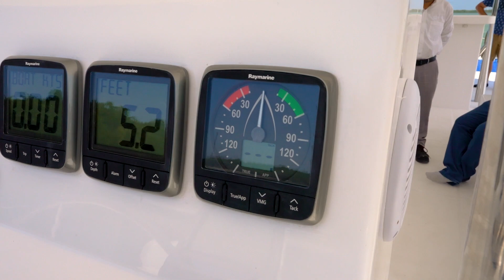Potencia en el mar | Astilleros Progreso | Tráiler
🌊 PotenciaEnElMar es una nueva sección dentro de nuestro canal, la cuál te mostrará las ventajas y beneficios que obtienen tus negocios marítimos al ser un cliente Cummins.

🚨 ¡No te pierdas este próximo estreno! 🚨